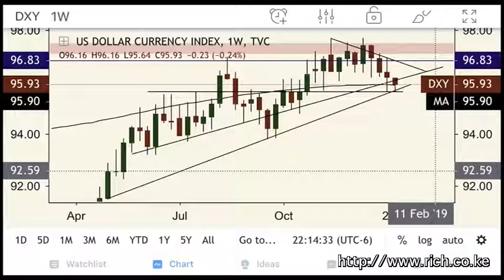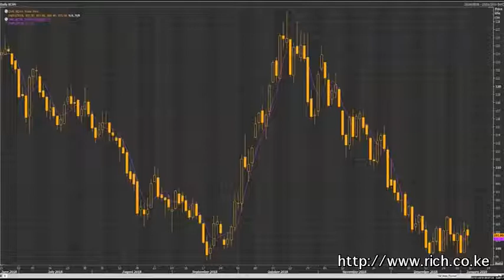Matters Financial and Geopolitical from a Frontier, International Markets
Currency Markets, Commodity Markets, Emerging Markets.